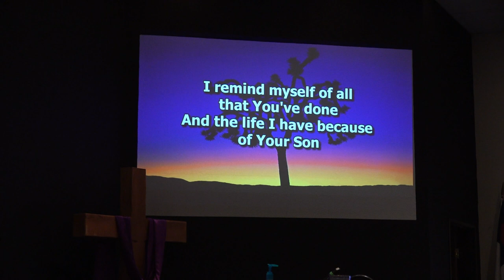123123 Sun AM Worship